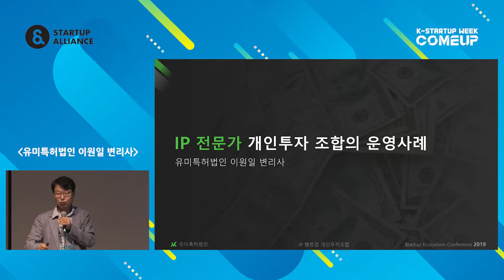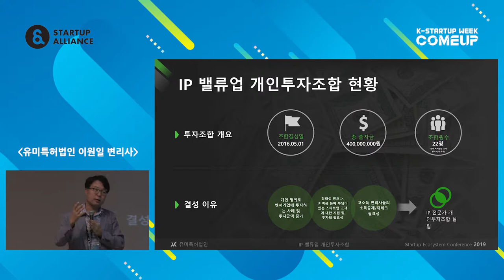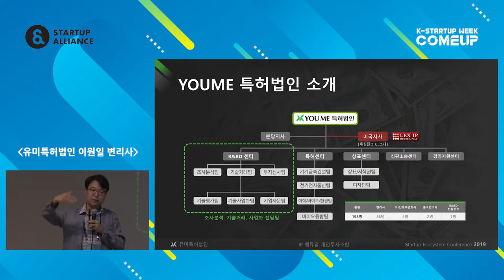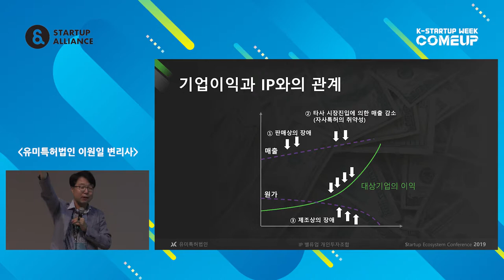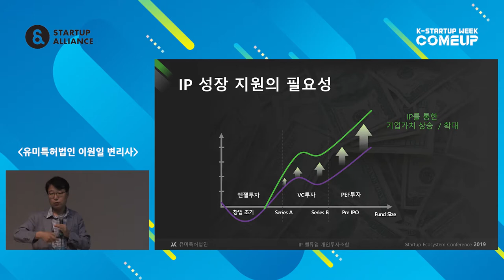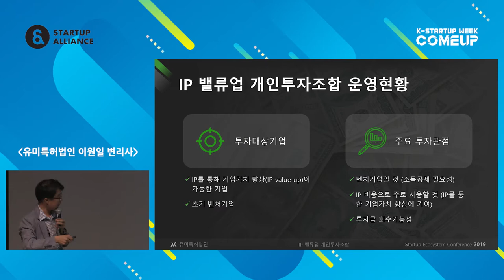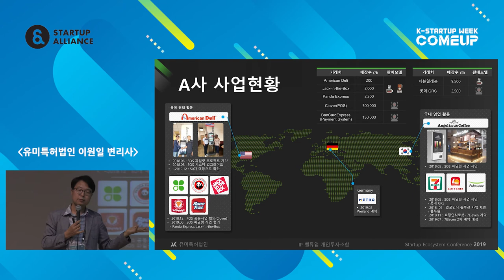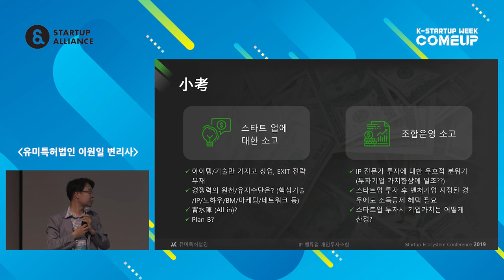1-9 IP 전문가 개인투자조합의 운영사례 - 이원일 (유미특허법인 변리사)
2019년 스타트업 생태계 컨퍼런스 Day 1 : 구성원이 바라본 생태계 - 이원일 유미특허법인 변리사